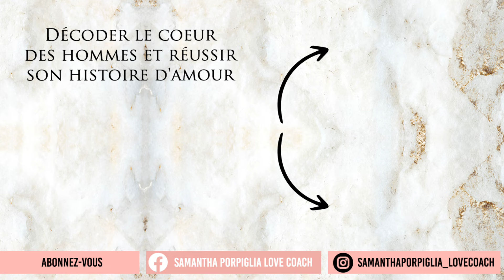6 Conseils pour bien débuter une relation de couple - Samantha Porpiglia Love coach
💫  Mini-formation offerte : Mieux comprendre les attentes et les désirs cachés des hommes en amour

Je publie, une vidéo de contenu chaque jour :

1- Tous les jours une vidéo courte, un tips, une pensée, un conseil partagé avec vous, car je sais que nous essayons toutes d’évoluer sur de nombreux domaines et qu'il nous manque parfois du temps

2- Le lundi des témoignages et des études de cas

3- Le mardi, le jeudi et le vendredi des vidéos longues où je vais en profondeur sur certaines problématiques que vous avez soulevé, ou encore je vous partage un coaching en live
6 Conseils pour bien débuter une relation de couple - Samantha Porpiglia Love coach

Lorsque nous avons été blessés dans une relation, nous nous engageons dans de nouvelles relations avec un peu plus de méfiance. Si le fait d'avoir l'esprit ouvert peut vous aider à éviter de commettre la même erreur la prochaine fois, cela peut aussi vous rendre tellement attentif aux problèmes éventuels que vous ne vous donnez pas à fond dans une relation.

Le début d'une relation est difficile à gérer, mais il peut aussi déterminer la pérennité de votre histoire d'amour. Voici 6 Conseils pour bien débuter une relation de couple (et savoir si cela vaut la peine de s'y tenir).

Si vous voulez des conseils spécifiques sur votre situation, il peut être très utile de parler à un coach relationnel.

En quelques minutes seulement, vous pouvez entrer en contact avec un love coach pour femme certifié et obtenir des conseils adaptés à votre situation.

VIDÉOS COMPLÉMENTAIRES :
Vidéo 1 : Quels sont les signes qu'un homme est sincère avec vous et qu'il veut vous en donner plus?
Vidéo 2 : 10 CLÉS POUR ÊTRE PLUS À L'ÉCOUTE DE SOI MÊME ET ATTIRER L'AMOUR DANS SA VIE

Samantha Porpiglia est Love Coach certifiée, coach en amour, experte en relation amoureuse et en développement personnel au féminin.